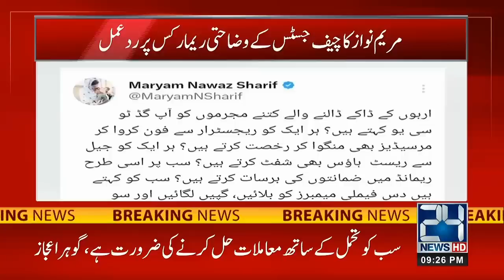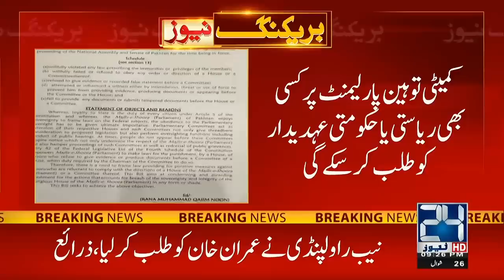9pm News Bulletin | 16 May 2023 | 24 News HD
9pm News Bulletin | 16 May 2023 | 24 News HD

24 News HD Is One Of The Leading News Channels Of Pakistan Bringing You The Latest Current Affairs From Pakistan And Around The World.  Live National Assembly ,Senate Session And Current Affairs